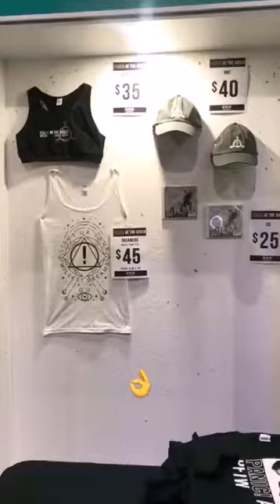Hisense Arena, Melbourne, October 13, 2018 - Part 8